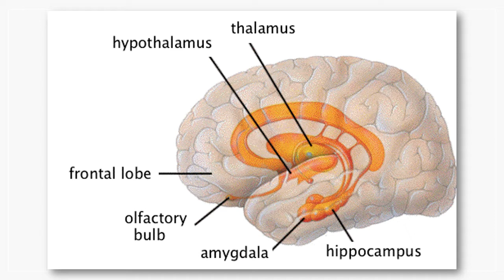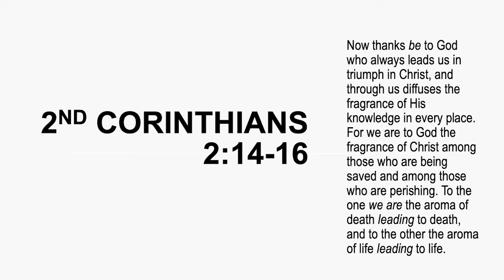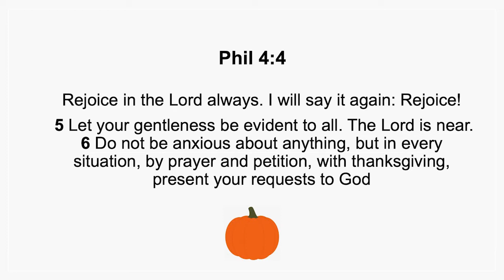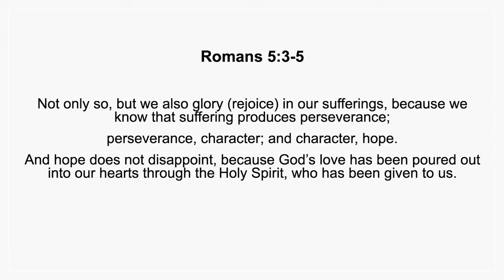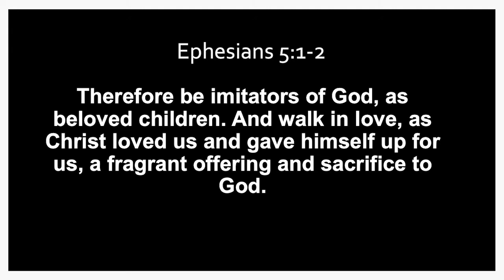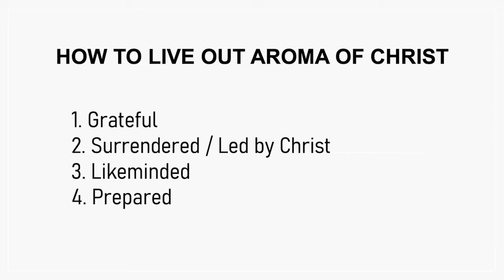Fall Connections 2021 Speaker: Cori Schmidt